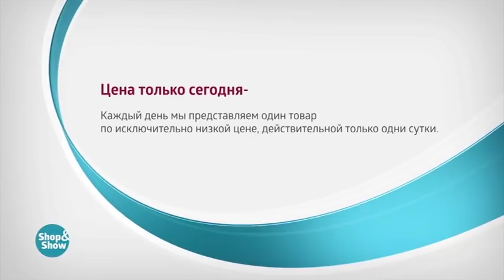Брюки Лиона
Обзор на товар Брюки Лиона